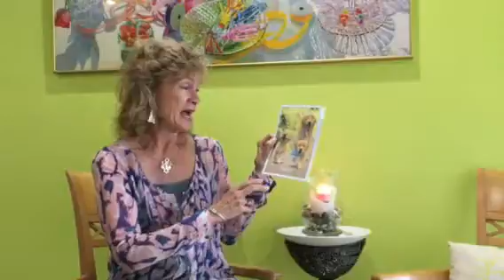Our Daily Word ~ Motherly Love